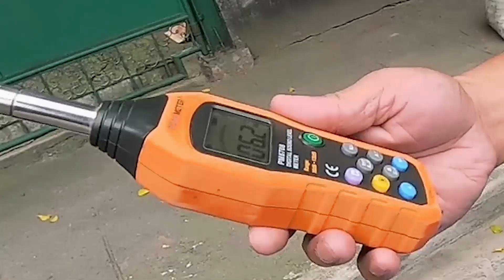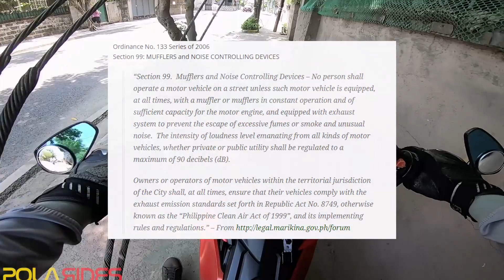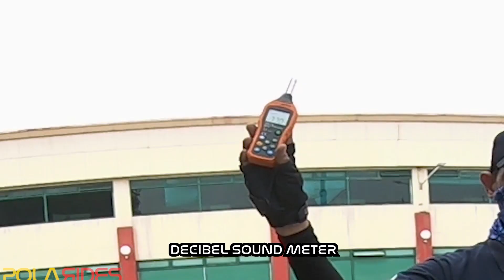Marikina City Open Pipe / Open Muffler Ordinance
At ayun na nga noh. Pangalawang beses nang may ticket dahil sa open muffler dito sa marikina city. kaya hinay hinay muna, masakit sa bulsa ang 1,000 pesos na pang tubos 😅

Time Stamps:
0:00 Introduction
1:05 Starks Silencer
2:02 ordinance no.133 sec. 99
6:32 Actual Apprehend
7:03 Modified & Aftermarket Clarification
8:15 Open Muffler on BigBikes
8:39 Marikina City Procedure & explanation
11:11 Open Muffler on BigBikes
13:00 City Ordinance Vs LTO Standards
13:52 Outro